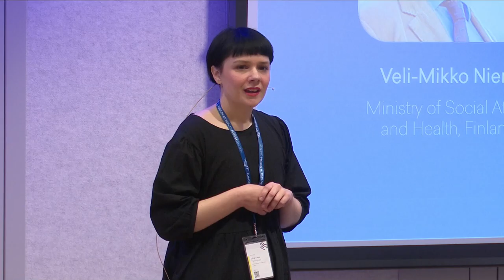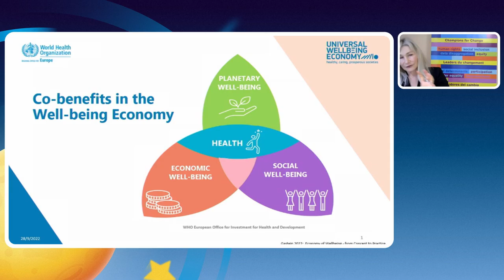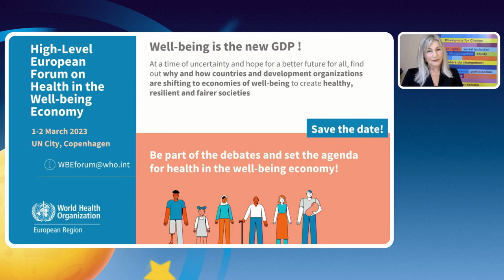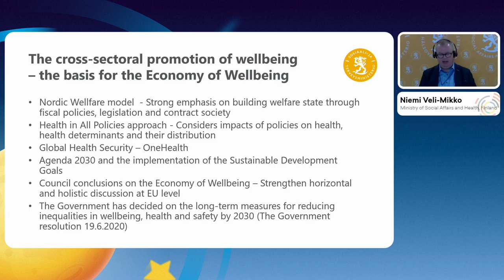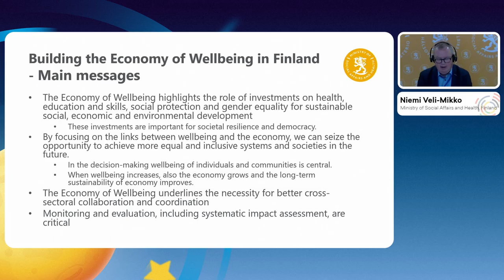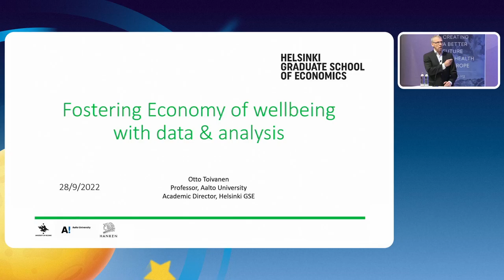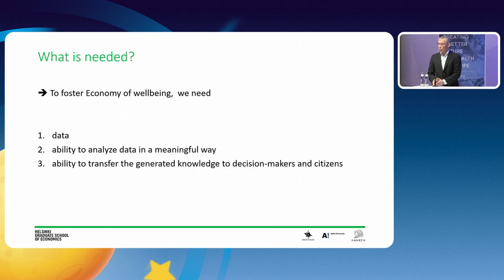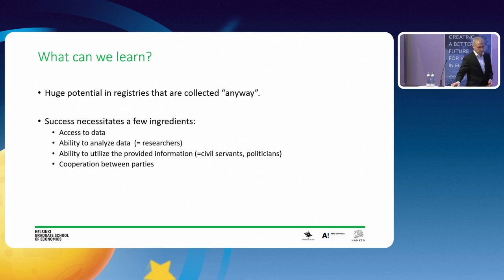Economy of Wellbeing: from concept to practice: Enabling transformational leadership and inclusivity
Organised by the Ministry of Social Affairs and Health, Finland

The Economy of Wellbeing (EoW) is a policy and governance approach which puts people and their wellbeing at the centre of decision-making. The EoW covers material factors, such as housing, income and jobs, and factors related to quality of life such as education, skills, health, gender equality and security. In the long term, an EoW aims at strengthening equity, societal resilience and environmental sustainability. The COVID-19 experience demonstrates how crucial an EoW can be to the short- and medium-term fiscal sustainability and societal stability.

While not being an entirely new model, the EoW is a policy change-maker and has far-reaching economic, social and political implications. Investing in people´s health and wellbeing has wider co-benefits for other sectors, including economic growth and environmental sustainability, while not doing so generates wider societal co-costs.

This session highlights the real-world significance and experiences of piloting, scaling-up and implementing the EoW - in the EU and beyond.

PANEL SPEAKERS
OTTO TOIVANEN, Academic Director, Helsinki Graduate School of Economics
VELI-MIKKO NIEMI, Permanent Secretary, Ministry of Social Affairs and Health
VESNA KERSTIN PETRIČ, Director-General of the Public Health Directorate, Ministry of Health of the Republic of Slovenia
CAROLINE COSTONGS, Director, EuroHealthNet
MATTHIAS WISMAR, Programme Manager, European Observatory for Health Systems and Policies
CHRIS BROWN, Head, WHO European Office for Investment for Health and Development

MODERATED BY
LIINA-KAISA TYNKKYNEN, Finnish Institute for Health and Welfare, Research Manager
JOSEP FIGUERAS, Director, European Observatory on Health Systems and Policies